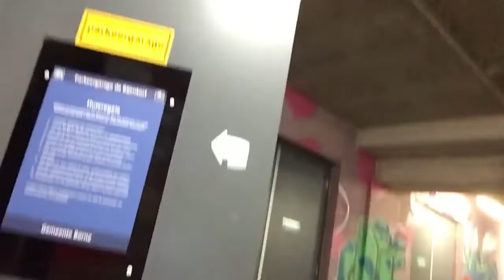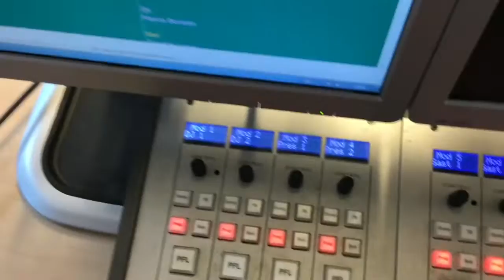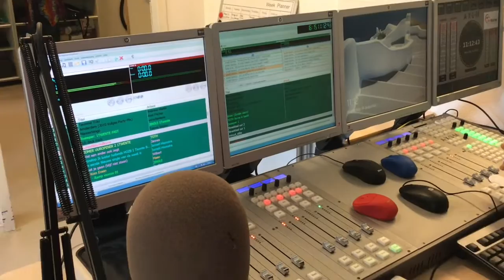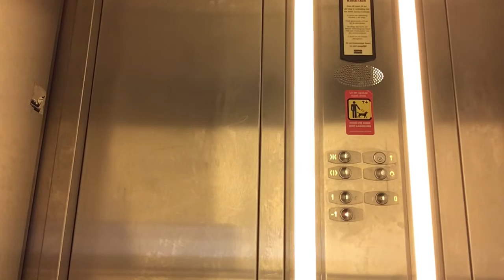vlog 1 Op Zoek Naar RTV Borne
In deze vlog gaat MYRTHE op zoek naar de radio van RTV Borne. In het kulturhus in Borne.
Camera: Lars
Voice over en edit: Myrthe